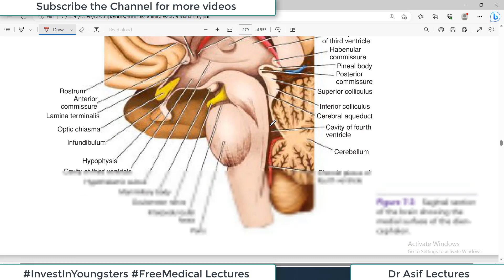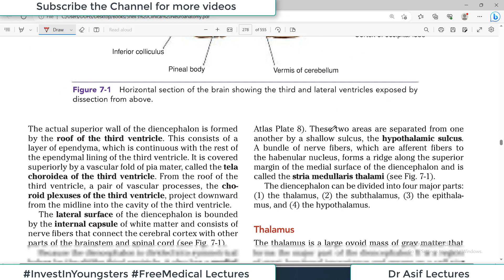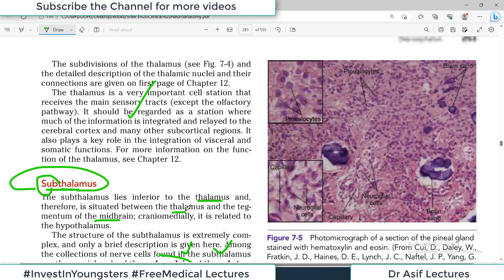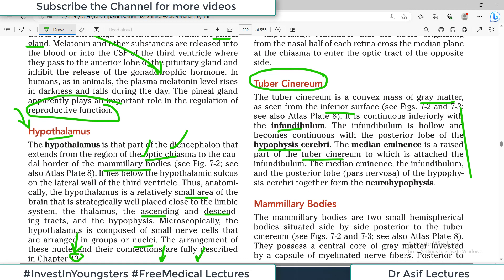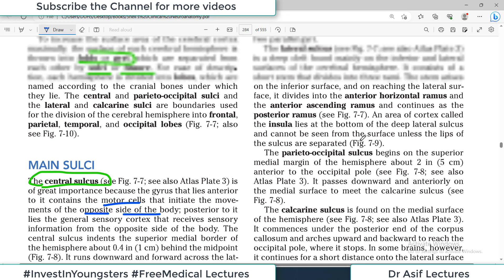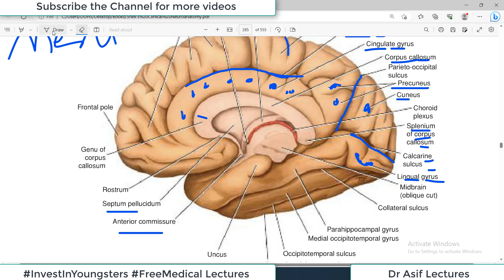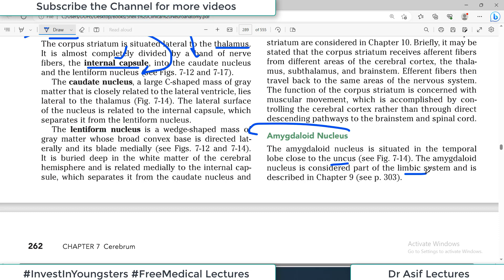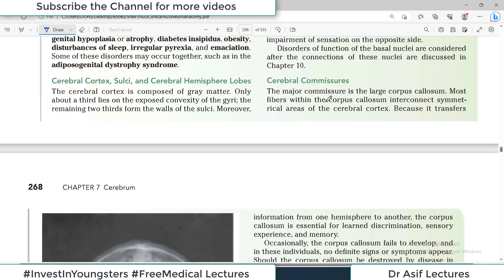(Chp#07) Anatomy of CEREBRUM |Neuroanatomy | Snell's NeuroAnatomy | Dr Asif Lectures